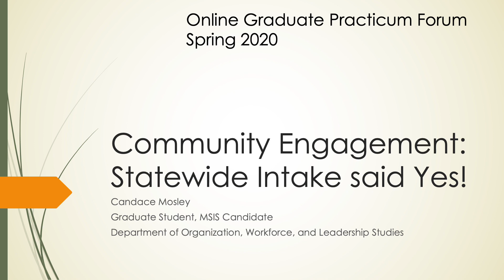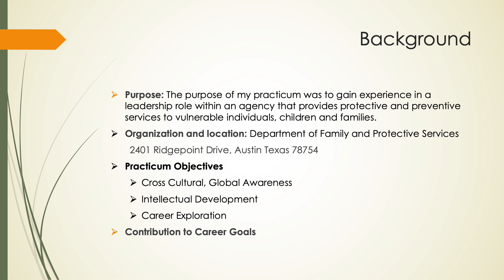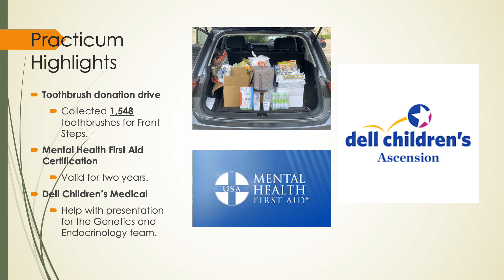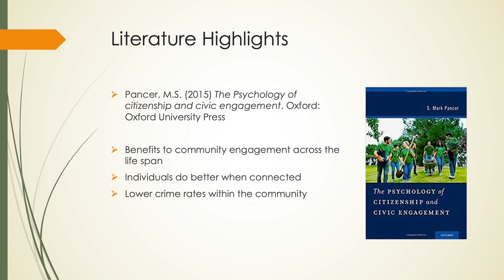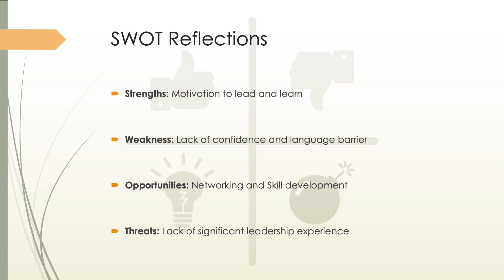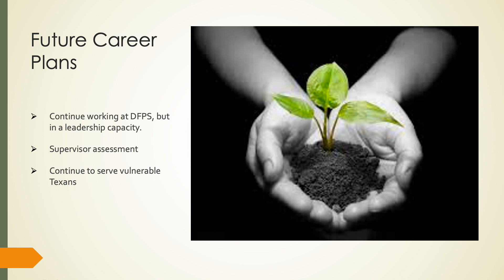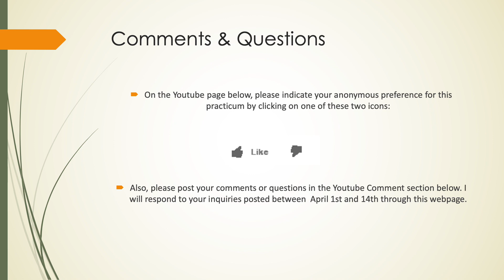Candace Mosley - Community Engagement practicum with DFPS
This presentation summarizes my practicum experience in the Community Engagement Department of Statewide Intake. Statewide Intake is one of the five major programs within the Texas Department of Family and Protective Services (DFPS). Over the course of eight weeks, I was able to engage in various activities, apply theories to real life situations and obtain first-hand knowledge of what is required to be in a leadership role within a state agency.  In addition to networking, this experience allowed me an opportunity to self-reflect on the strengths, weakness, opportunities and threats which could potentially impact my ability to lead.